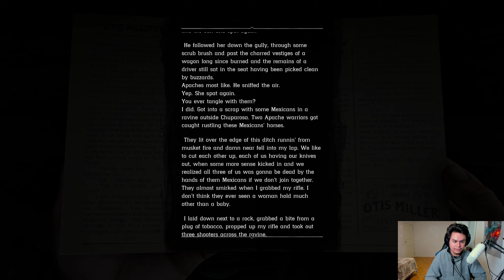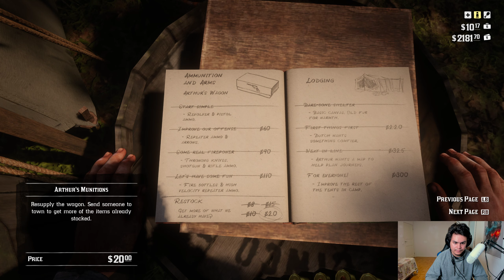BANK HEIST | Red Dead Redemption 2 - Part 19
We Rob A Bank!